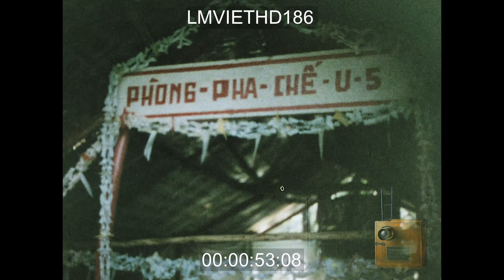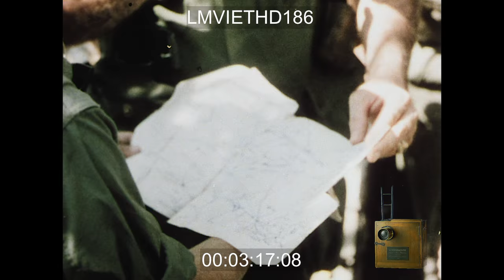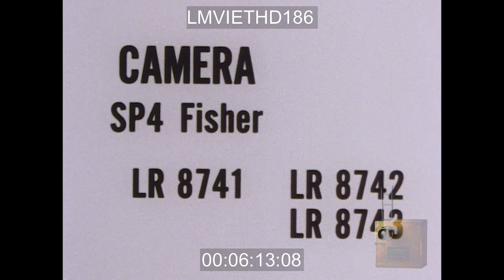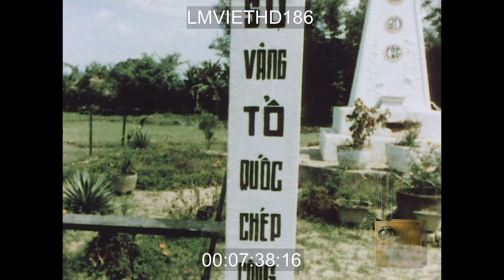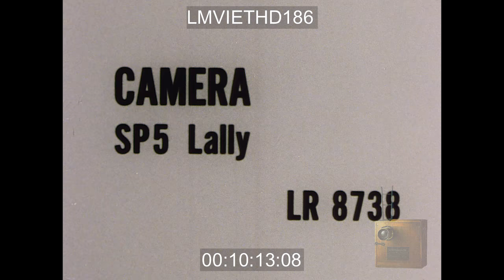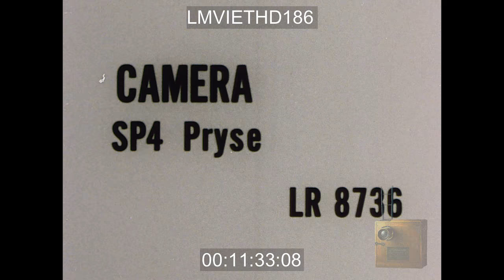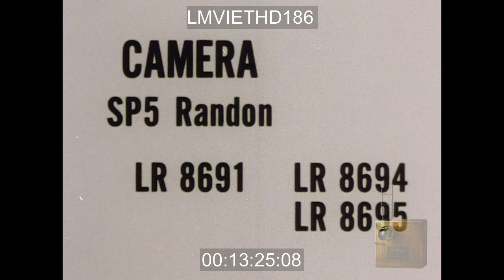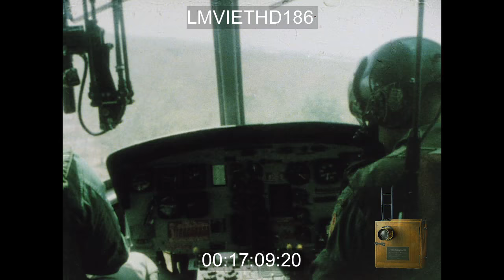STAFF FILM REPORT 66-10A - LMVIETHD186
Vietnam combat and etc. January and February 1966 -  US units of the 1st Infantry Division, 101st Airborne Brigade, 1st Air Cavalry Division, and creation of new Special Forces are mentioned